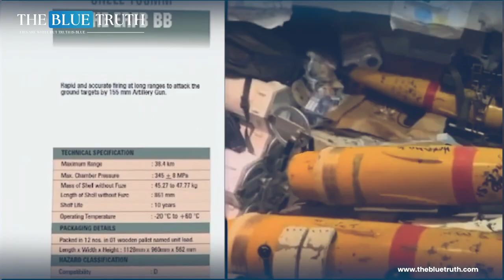Big Reveal of Indian Artillery used in Russia-Ukraine Conflict | The Blue Truth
🔍 Explore the latest developments in the Russia-Ukraine conflict as we unveil the surprising use of Indian artillery on the front lines. Join us for an in-depth analysis of the weaponry involved, shedding light on the geopolitical dynamics and international relations at play. Don't miss this exclusive insight into the military aspects of the ongoing conflict. 🌐💥